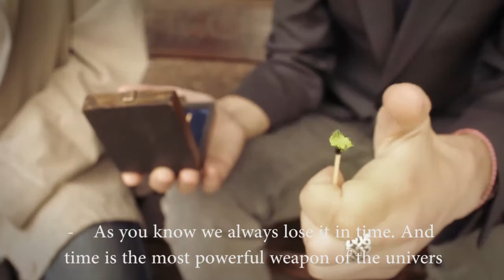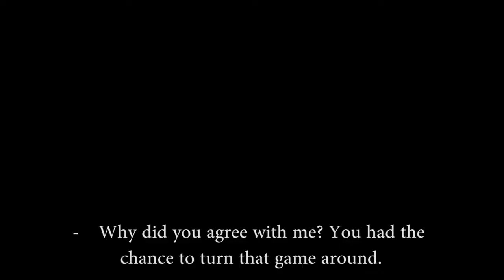ИГРАТА НА ВСЕЛЕНАТА - UNIVERSES GAME [short film]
hey : ) How you doing ? : ) What you're seeing here is my short movie submission for the Sofia Short Challenge. The idea was to make a movie for 14 days using two words and two sounds : ) The words were - game, travel. And the sounds  are lighting a match and an owl.